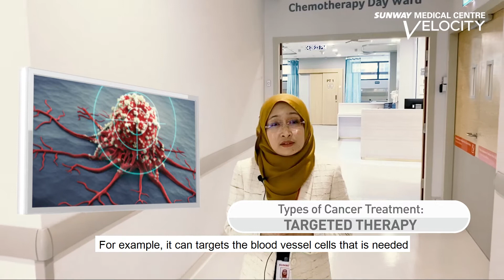Understanding Cancer Treatment with Dr Hafizah Zaharah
Ever wondered how Chemotherapy is carried out? Watch this video as Dr Hafizah Zaharah (Consultant Oncologist) takes us through the types of cancer treatments and how is chemotherapy is being done. Also, watch till the end as our cancer patients shared their journey with us.

In conjunction with Breast Cancer Awareness Month aka Pinktober, SMCV urges those who are affected by cancer, to stand up and be brave in the fight against cancers. Treat it, defeat it!

CancerFact: Did you know that, if diagnosed early, Breast Cancer is one of the most treatable cancers out there?